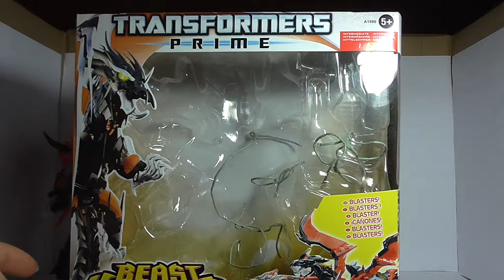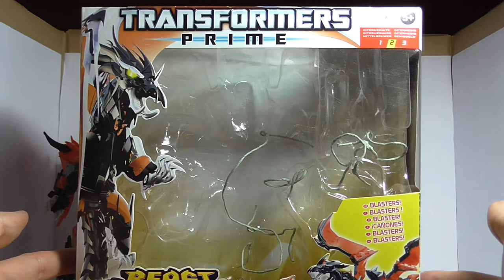Transformers Prime - Voyager Predaking - FULL HD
Transformers Prime - Voyager Predaking